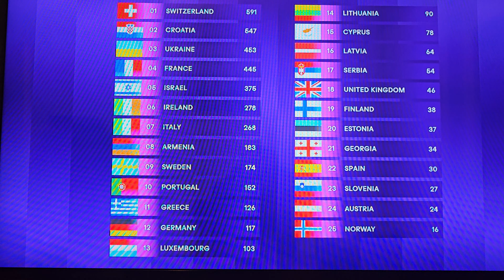Switzerland 🇨🇭 Won The Eurovision After 32 Years.